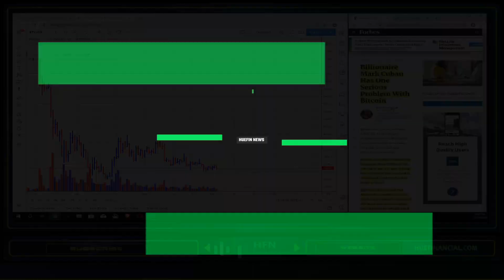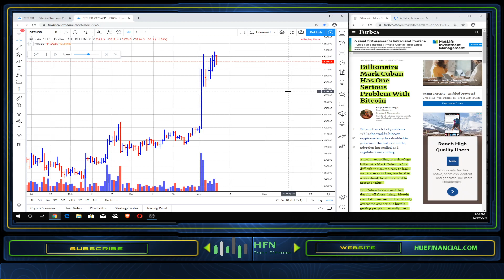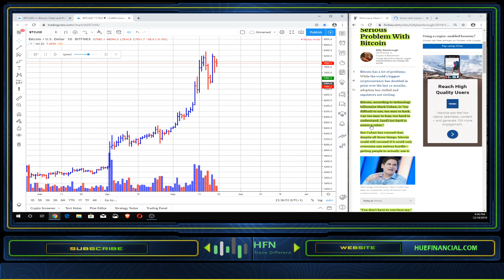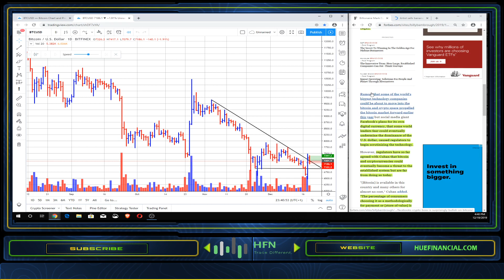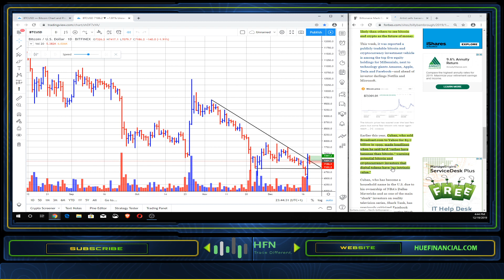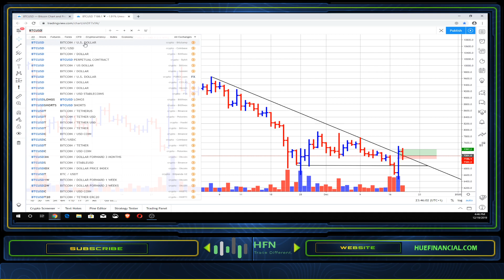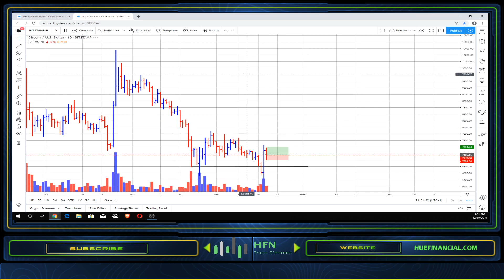BITCOIN (BTC) - HERE'S 1 PROBLEM MARC CUBAN HAS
Here's one (1) problem Marc Cuban has with Bitcoin.  Watch this video to see what it is.  It's a problem that all cryptocurrencies have to overcome.